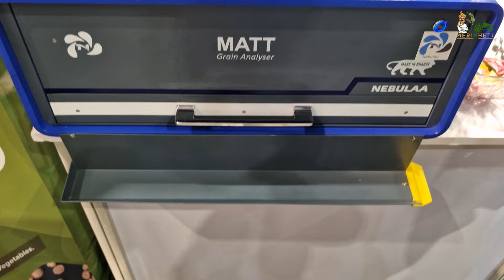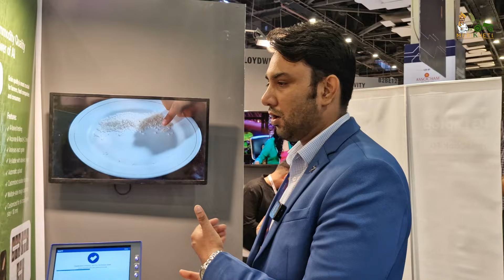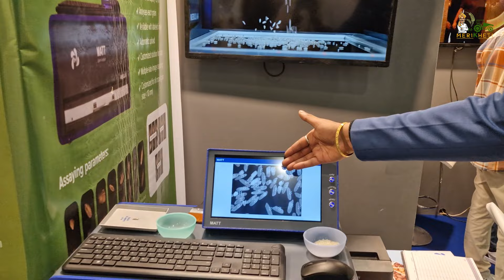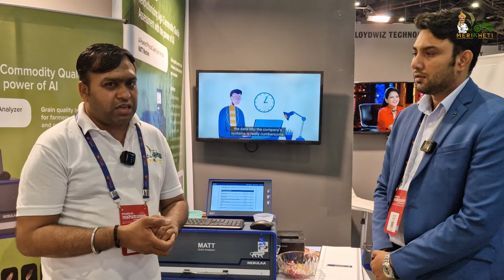Ai Technology से अब किसान अनाज की गुणवत्ता जांचे और पाए सही MSP मूल्य | Ai in Farming India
आज इस वीडियो में हम बताएँगे, कैसे मार्किट में नई Ai Technology आ गयी है जो आपको हर अनाज का सही दाम दिलवा सकती है और बता सकती है अनाज की पूरी जानकारी और उसकी Quality ये मशीन आपको Food Corporation के 400 लोकेशन में मिल जाएगी पुरे भारत में और राजस्थान और हरयाणा की सभी मंडी में मिल जाएगी आप Free में जाँच करवा सकते है |